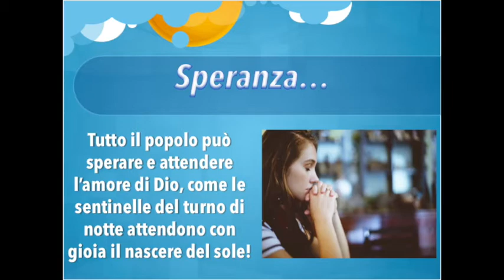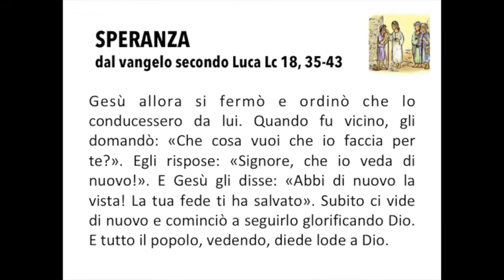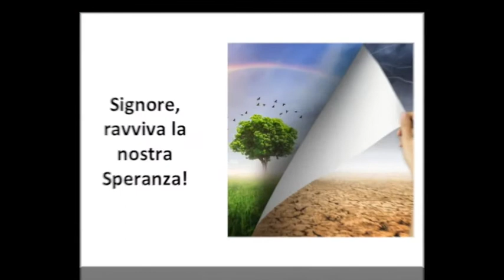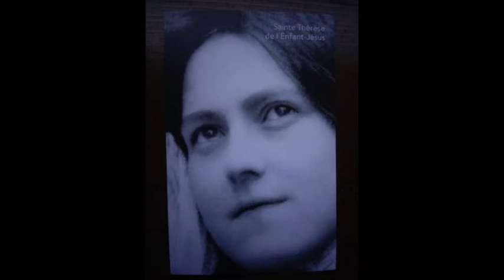Preghiera mattina 13 luglio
Grest 2020